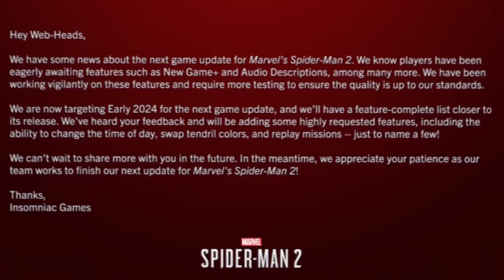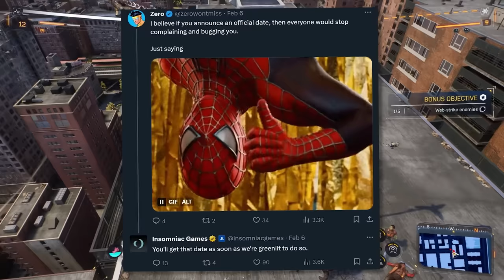Marvel's Spider-Man 2 - THEY ANNOUNCED IT!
Marvel's Spider-Man 2 - THEY ANNOUNCED IT! We finally got word on when to expect New Game+ for Marvel's Spider-Man 2! I break all that down and more in today's video.

ABOUT MARVEL'S SPIDER-MAN 2:

Launching Fall 2023, Marvel’s Spider-Man 2 is the next game in PlayStation’s critically acclaimed Marvel’s Spider-Man franchise. Developed for the PlayStation®5 console in collaboration with PlayStation and Marvel Games.

There are many Marvel's Spider-Man 2 Videos on the Caboose YouTube channel. Including: Easter Eggs and Things YOU MISSED for Marvel's Spider-Man 2, Gameplay Trailer Reactions for Marvel's Spider-Man 2, The Story of Marvel's Spider-Man 2, Speculation and Theories for Marvel's Spider-Man 2, alternate suits in Marvel's Spider-Man 2, the Symbiote abilities for Peter Parker and the Blue Bioelectric abilities for Miles Morales in Spider-Man 2, Marvel's Spider-Man 2 DLC Teases and SO Much More!